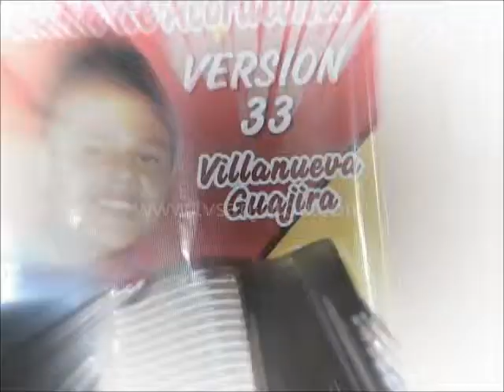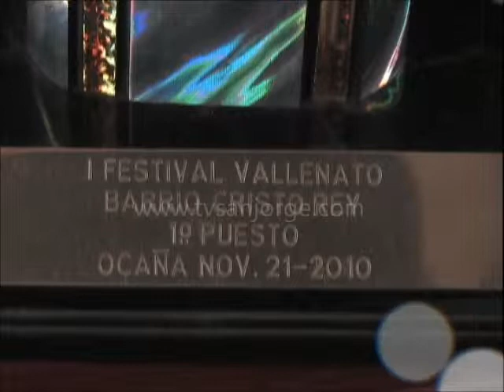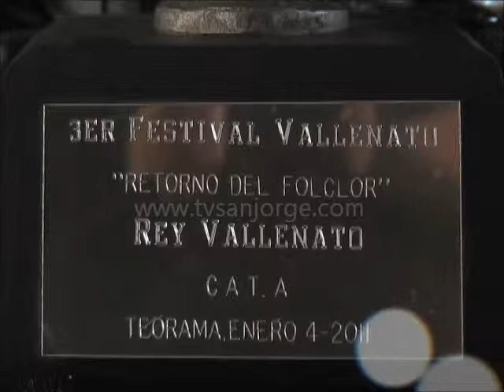Identidad Cultural 02-03-13